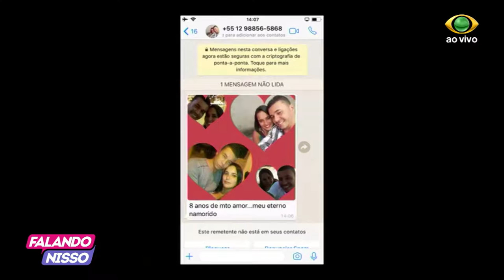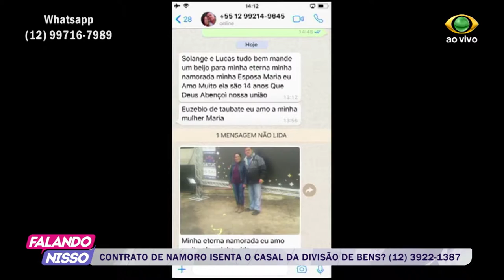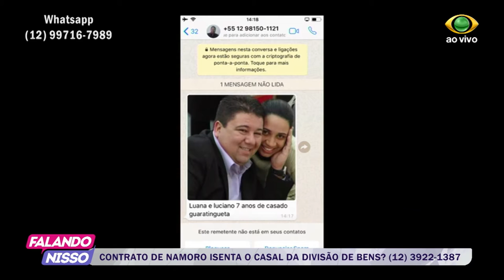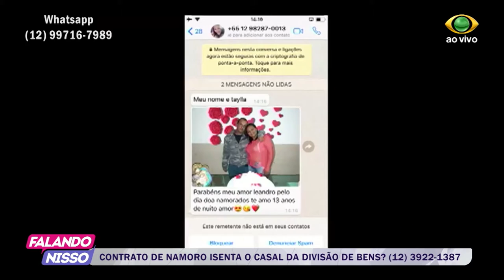FALANDO NISSO 12 06 2018 PARTE 03